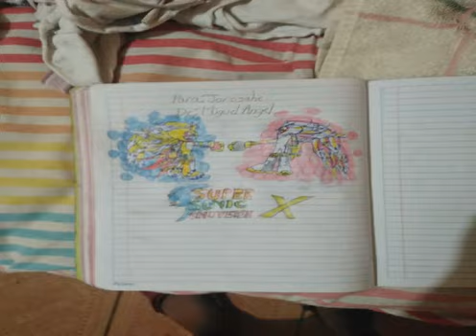DIBUJOS DE MIS SUSCRIPTORES PARTE 52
DIBUJOS DE MIS SUSCRIPTORES POR LA SERIE DE SUPER SONIC X UNIVERSE
(si te interesa puedes mandarme tu dibujo)